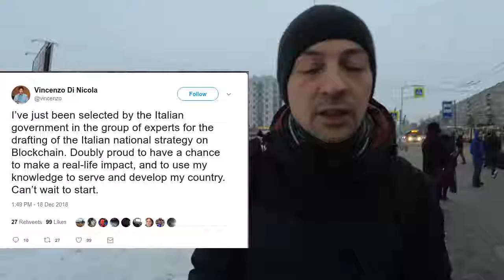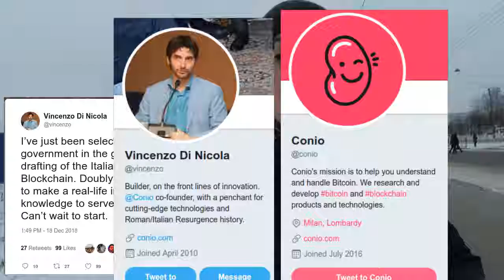Cammino quindi penso - 2018-12-19 - Blockchain, a che ci serve?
Il governo italiano sembra davvero interessato ad investire denaro pubblico per studiare la blockchain (la tecnologia che sta alla base di BitCoin) e trovarne qualche utilizzo. Quella che sembrava una ridicola trovata pubblicitaria diventa realtà.